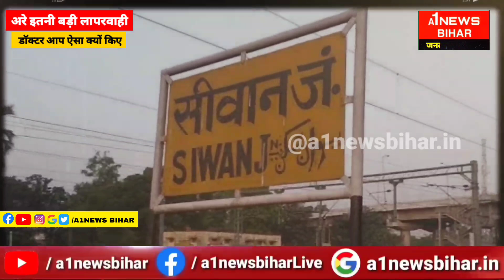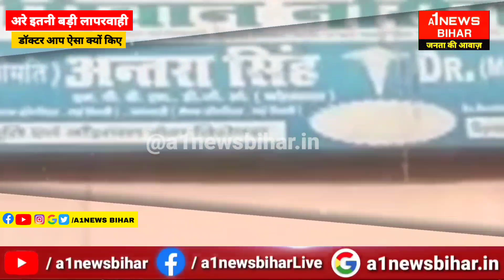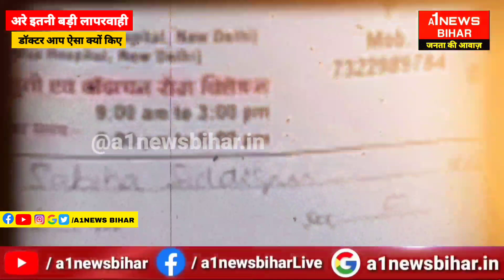सिवान में इस Doctor के पास मत जाइए, साहब इसको गिरफ्तार कीजिए, लापरवाही कर रहे - A1NEWSBIHAR.IN